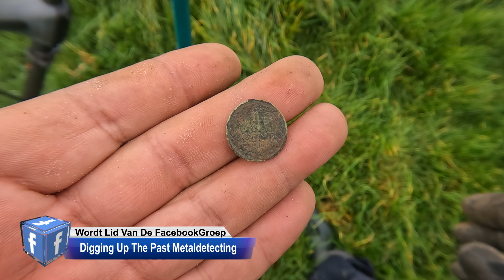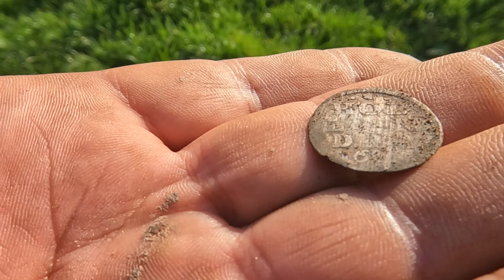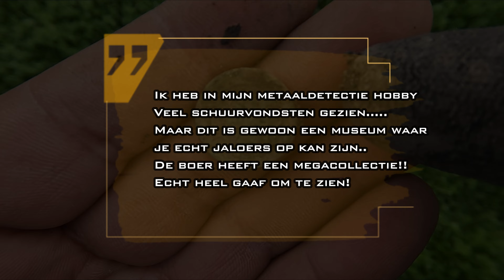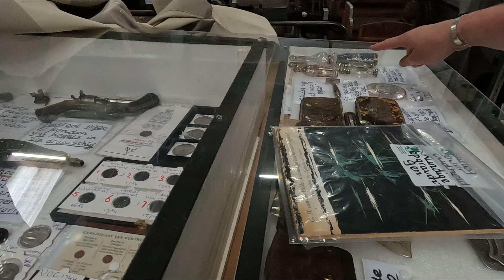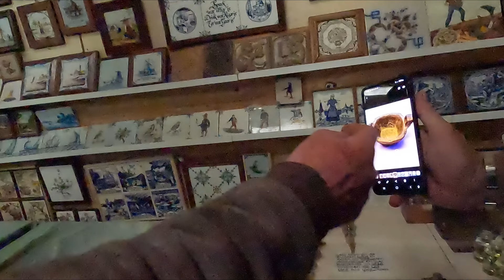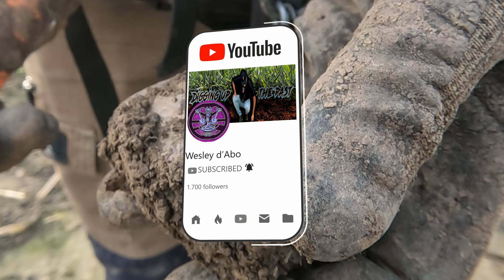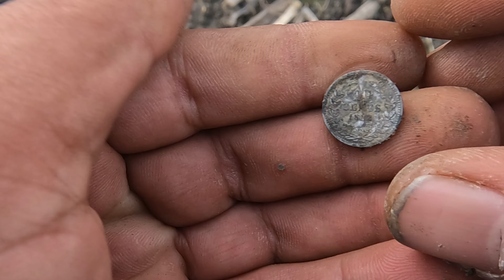👉★ metaldetecting ★ Vette schuurvondsten Hessel pakt Goud!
Samenvatting van een paar zoekdagen.
Boer nodigde ons uit om een kijkje te nemen in zijn schuur!
Maar niet zomaar een schuur een schuur dat is omgebouwd tot een heel groot museum!
Onwijs grote collectie aan oude spullen,
O ja Hessel pakt weer goud
Joey pakt Zilver
en ik pak ook nog op het einde van de zoek dag nog een leuk zilver muntje

INFO
Mijn naam is Wesley, en ik zoek met een metaaldetector en maak er een leuke interessante video/vlog over.
Momenteel zoek ik met de Minelab Equinox 800 en de Minelab Vanquish 540 pro.
Samen met de Detector ga ik op zoek naar de mooie piepjes/signalen en graaf deze op.
Want keer op keer ben ik benieuwd wat ik nu weer ga vinden.
Wat voor bodemvondsten vindt ik allemaal?
Of oude gebruiksvoorwerpen zoals Gespen, Bestek, Kogels, Knopen, Sieraden, passers of de jackpot Zilveren of Goude munten?
Elke signaaltje van de detector is een verrassing.
Ik neem je mee de avonturen in. van een metaal detectorist die samen met andere zoekers op pad gaat.
Veel kijk plezier bij deze aflevering!
Als je een vraag heb vertel het in de comments en ik beantwoord hem snel.
Top!

Like, deel als je deze video leuk vindt.

TOP!

TIP: er is ook een leuke facebookgroep waar nog meer onwijs mooie vondsten op gedeeld worden door andere zoekers.
Link staat⇩⇩⇩